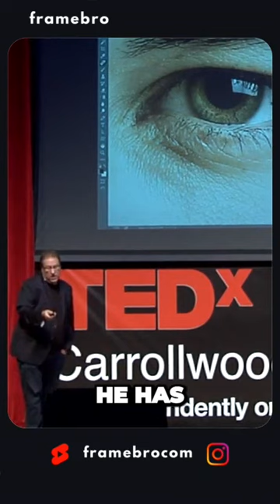The Shocking Truth About Portrait Retouching What You Didnt Know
The video has an impressive hook that draws viewers in and a clear message about realistic portrait retouching. It creates a personal connection with viewers by addressing the pressures of presenting ourselves positively. Additionally, it aligns with the trend of body positivity. To improve, the speaker can add more examples of the fade tool in photoshop and a call to action.